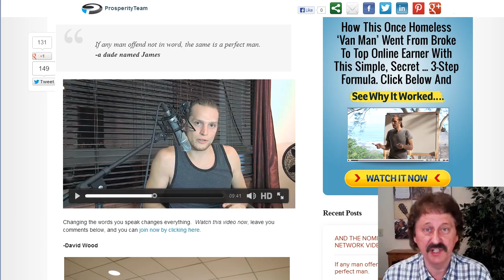The POWER OF WORDS in Your Business - The Art Of Persuasion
The words we use to build our business either written, verbal or even subconsciously can have a huge effect on the outcome of our efforts.

New people just starting out will use language like..."I'll give it a try"...or I'd like to make a lot of money...IF this works" reveals what is already going on inside their minds.

Gain a valuable understanding in the the Art Of Persuasion as to how you can change your destiny by changing the words you use when you communicate with yourself and others.